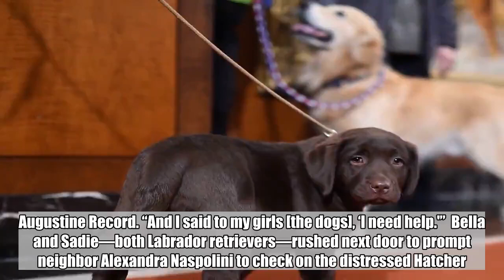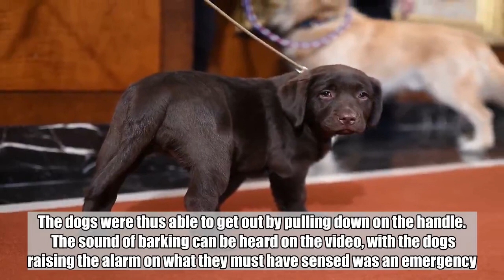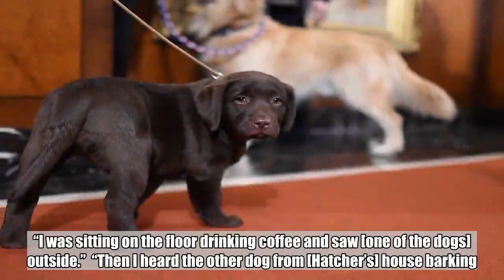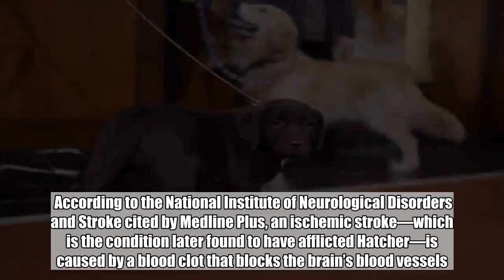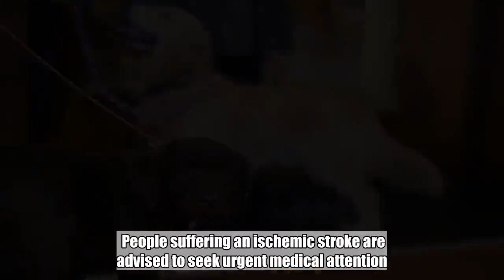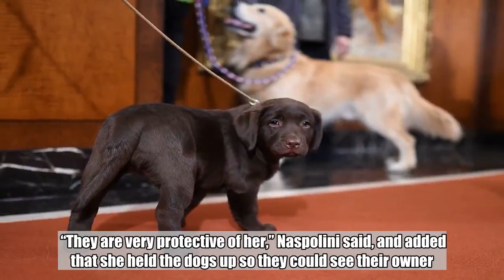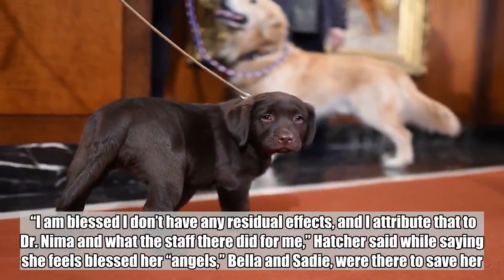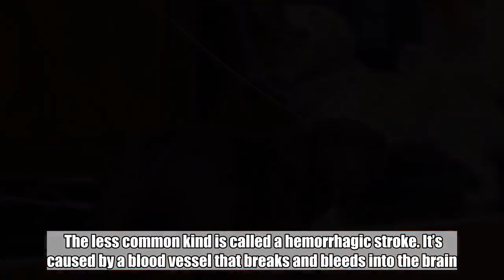Loyal Labrador Dogs Save Life of Owner After Suffering a Stroke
Two loyal dogs saved a Florida woman’s life by running to a neighbor’s home for help after their owner had a stroke.  Maureen Hatcher collapsed at her home in St. John’s, Florida, on Dec. 3, while taking a shower.  “The next thing I knew, I was eating the floor and couldn’t move,” Hatcher, 62, told the St. Augustine Record. “And I said to my girls [the dogs], ‘I need help.'”  Bella and Sadie—both Labrador retrievers—rushed next door to prompt neighbor Alexandra Naspolini to check on the distressed Hatcher.         For an unexplained reason, on the day she had the stroke, Hatcher departed from her usual practice of locking the front door with a deadbolt. The dogs were thus able to get out by pulling down on the handle.  The sound of barking can be heard on the video, with the dogs raising the alarm on what they must have sensed was an emergency.   The video, obtained by First Coast News, shows the moment the two dogs dart out the front door and round the corner of the garage.  In another unusual turn of events, Naspolini said she had broken with her usual routine and happened to be at home.  “I usually am very routine, but that day, I didn’t do my usual,” Naspolini said. “I was sitting on the floor drinking coffee and saw [one of the dogs] outside.”  “Then I heard the other dog from [Hatcher’s] house barking.”  ‘Where’s Mom?’  A few frames later in the video, Naspolini appears on camera. She appears to be walking hunched over, perhaps as if holding the collars of the dogs, which are not visible on camera.  Naspolini cautiously opens the door to Hatcher’s home and calls out “Excuse me,” before ringing the doorbell. The footage then shows her going inside.  “I was asking the dog, ‘Where’s mom? Where’s mom?'” Naspolini said.  Naspolini told First Coast News reporters that the dogs led her to Hatcher, who had lost consciousness and was lying on a bed.  According to the National Institute of Neurological Disorders and Stroke cited by Medline Plus, an ischemic stroke—which is the condition later found to have afflicted Hatcher—is caused by a blood clot that blocks the brain’s blood vessels. Symptoms can include sudden numbness or weakness of the face, arm, or leg—especially on one side of the body. People suffering an ischemic stroke are advised to seek urgent medical attention.  Hatcher’s symptoms included confusion, trouble speaking, and weakness on one side of her body. Naspolini immediately called 911 and, according to the St. Augustine Record, paramedics arrived about 10 minutes later.  The video cuts to two paramedics wheeling Hatcher out on a stretcher, taking her to the ambulance.  Naspolini told reporters that as St. Johns County Fire Rescue personnel were loading Hatcher into the ambulance, both dogs were still showing signs of distress.  “They are very protective of her,” Naspolini said, and added that she held the dogs up so they could see their owner.  The emergency responders took Hatcher to Baptist Medical Center Jacksonville, where int